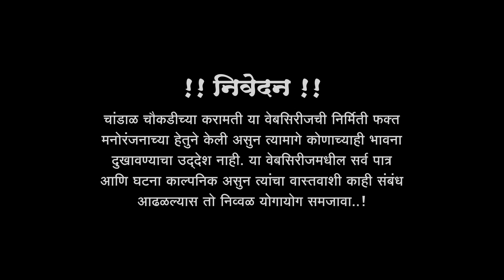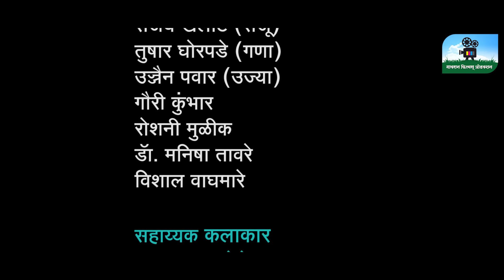चांडाळ चौकडी च्या करामती संपूर्ण भाग न ३४ || Chandal Chowkadichya Karamati Full Episode No 34